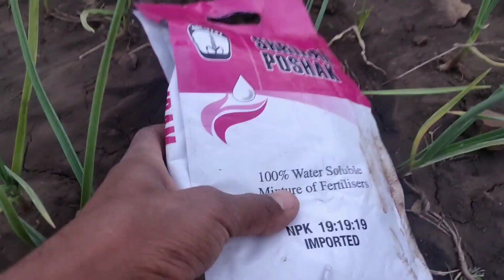प्याज की नर्सरी तैयार करते समय हमेशा रखे इन 4 बातों का ध्यान नहीं तो समझो नर्सरी खराब